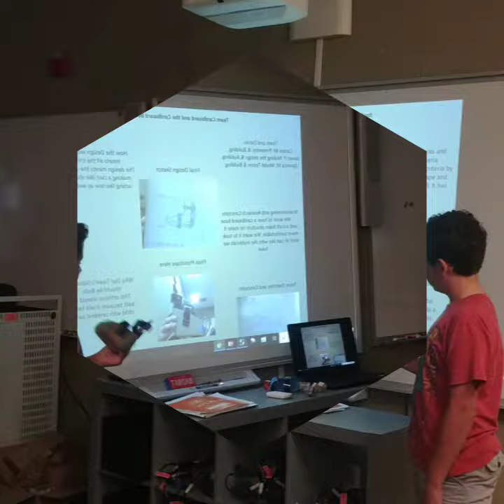Foot Orthosis Fall 2018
Our first Design and Modeling project: Foot Orthosis!! Students designed, planned, and built a foot Orthosis for a child with cerebral palsy. Awesome!!